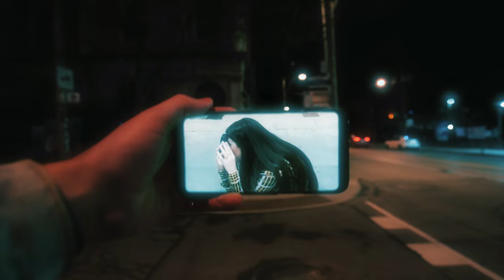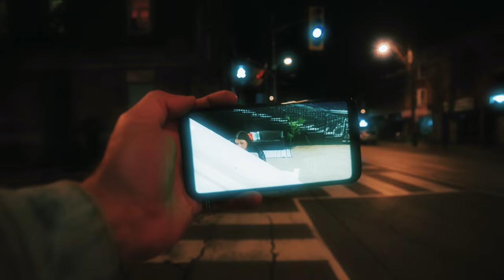Robyn Ottolini - Match For My Memory (Official Visualizer)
Listen to the single “Match For My Memory". Out Now!